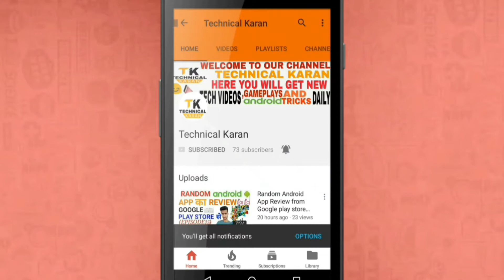Xiaomi Mi 5x - Xiaomi Mi 5x Official Video Teaser Is Out,Launch Date And New Leaks Out [Hindi]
Xiaomi Mi 5x - Xiaomi Mi 5x Official Video Teaser Is Launched,Launch Date Also Confirmed And Some New Leaks Are Also Out!! [Hindi] :  as the title of the video describes that this video is about the new upcoming smartphone by Xiaomi that is Xiaomi MI 5 x
Xiaomi released the video teaser of this smartphone  which I also had shown in the video the release date of this Smartphone that is Xiaomi MI 5 x is also confirmed and Xiaomi Mi 5x is confirmed to be released on July July 2017
Some new leaks of this Xiaomi Mi 5x are also out they are :
1) Xiaomi Mi 5x Will Be available in three colour variants one is Gold 2nd is Black and Another one is Rose Gold or Pink
2) It will have a horizontal Dual camera
3) a fingerprint sensor on back side of the phone
4) Xiaomi Mi 5x will have 3000 mAh battery
So Thats it Everything is explained in the video too
YOU GUYS MIGHT ALSO LIKE THESE VIDEOS :